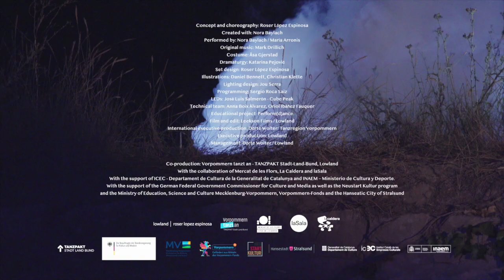COMETA – Roser López Espinosa & Vorpommern tanzt an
In this enchanting, interactive dance show, a space traveller brimming with curiosity invites us to embark on an exciting galactic adventure to discover the wonders of gravity, the incredible speed of light and the power of empathy. Bursting with playfulness and creativity, Cometa is a celebration of joy, connection and shared adventure.

The Ark
Thurs 16 & Fri 17 May, 10:15am & 12:15am
Sat 18 & Sun 19 May, 11am & 2pm
€17.50 full price / €12.50 conc

For more information and to book tickets, visit dublindancefestival.ie

Credits:
Concept & Choreography | Roser López Espinosa
Created with | Nora Baylach
Performer | Nora Baylach / María   Arronis
Original Music | Mark Drillich
Costume | Åsa Gjerstad
Dramaturgy | Katarina Pejović
Set Design | Roser López Espinosa
Lighting Design | Jou Serra
Light Programming | Sergio Roca Saiz
Illustrations | Daniel Bennett, Christian Klette
Technical Team | Oriol Ibáñez, Sergio Roca Saiz
International Executive Production | Lowland, Dörte Wolter / Tanzregion Vorpommern
Management | Lowland, Dörte Wolter

Co-production: Vorpommern tanzt an, Lowland

Funded by TANZPAKT Stadt-Land-Bund with the support of the German Federal Government Commissioner for Culture and the Media and the Ministry for Education, Science and Culture Mecklenburg-Vorpommern, the Vorpommern-Fonds and the Hanseatic City of Stralsund.

With the collaboration of Mercat de les Flors, La Caldera and laSala.

Supported by ICEC – Departament de Cultura de la Generalitat de Catalunya, INAEM – Ministerio de Cultura, the NATIONALES PERFORMANCE NETZ International Guest Performance Fund for Dance, which is funded by the Federal Government Commissioner for Culture and the Media, and by Acción Cultural Española (AC/E).